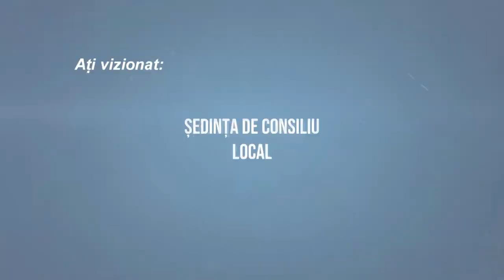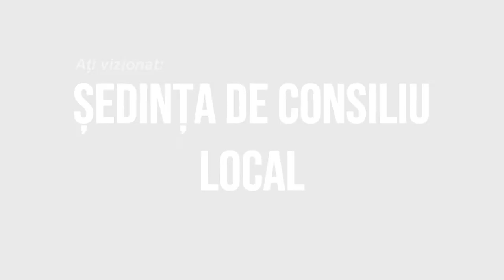🔴 LA MANASTIREA CASIN Sedinta Consiliului Local din 09 august FILMARE EXCLUSIV TV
LA MĂNĂSTIREA CAȘIN, județul Bacău, Ședința Consiliului Local din 09 august FILMARE EXCLUSIV TV.

Cu drag,
echipa Exclusiv

Vizionare plăcută !